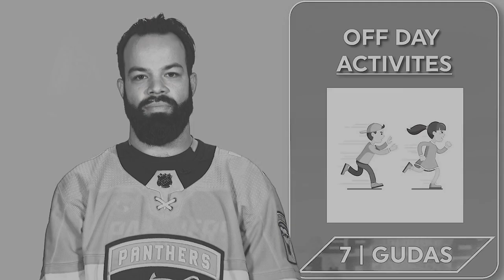Florida Panthers Hot Seat: Ep. 2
Tune in to hear Anthony Duclair, Spencer Knight, Mason Marchment, Radko Gudas, and Sam Reinhart take their turns in the Feltman's Hot Seat.

Be sure to follow along to all things Cats on floridapanthers.com or by checking out @FlaPanthers on Twitter, Facebook, Instagram, and TikTok.